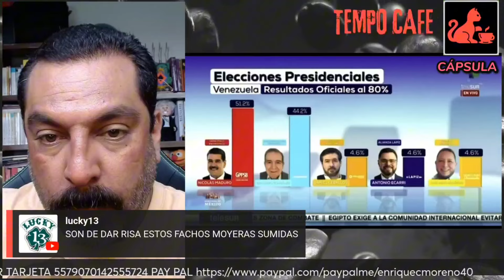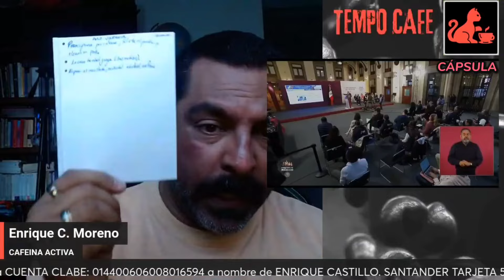cápsula || ¡CHÉCALO! amlo se pronuncia elecciones VENEZUELA || TEMPO CAFE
Acompáñanos a comentar la noticia

Bienvenido a CAFEINA ACTIVA.